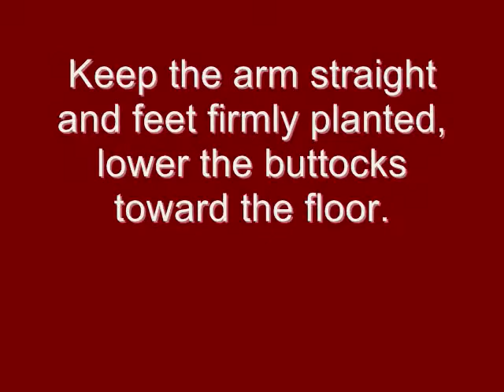UED Shoulder Adductor & Extensor Stretch